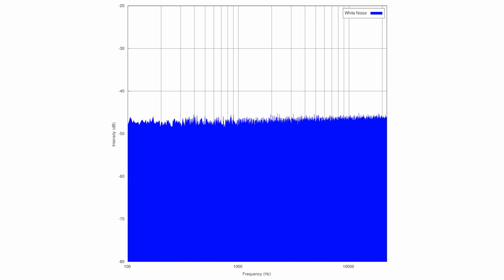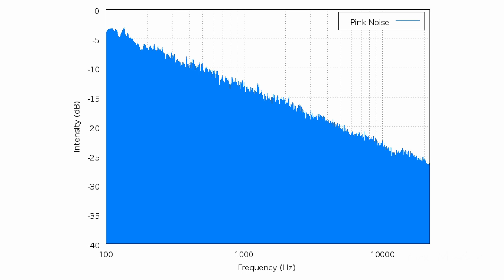«Белый шум» - ФЭГ, ЭФГ, перцептивная депривация